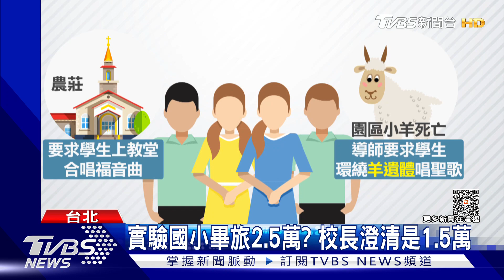實驗國小畢旅2.5萬? 校長澄清是1.5萬｜TVBS新聞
台北市一間實驗小學有家長指控，孩子畢旅加上校外教學的花費，光是一年就要5萬多，甚至校外教學到台東農莊，指控老師要求學生早上進教堂，圍繞羊的遺體唱歌，校長也出面回應，強調一切活動都是經過同意才進行。